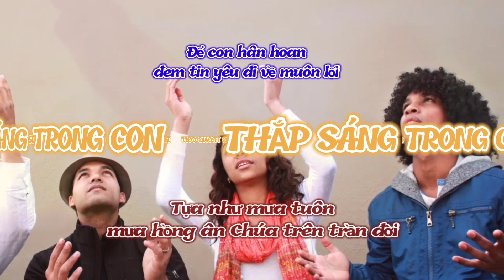(TN) Thắp Sáng Trong Con (Thắp sáng lên trong con tình yêu Chúa... - Sr Trầm Hương)